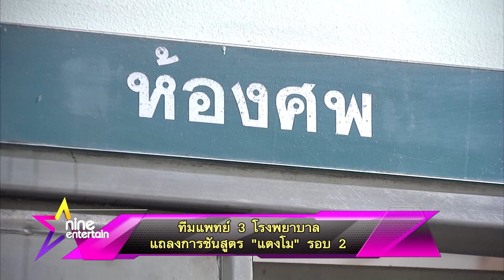รายการ ไนน์เอ็นเตอร์เทนไนท์ไลฟ์ 17 มี.ค. 2565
-“เต๊ะ”เผยการผ่าชันสูตร “แตงโม” รอบ 2 ได้ข้อมูลเป็นประโยชน์
-ทีมแพทย์ 3 โรงพยาบาลแถลงการชันสูตร “แตงโม” รอบ 2
-“คิม” เก็บข้อมูลงานแต่งคนอื่น รอวันวิวาห์ตัวเอง